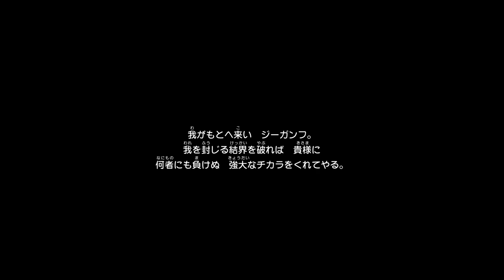Dragon Quest X Offline [Jp] #092, Ogre Start (2): Ronda Ice Cave: Jiganfu; Journey to Glen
This is video #092 in my Dragon Quest X Offline gameplay series. Look out for spoilers (ネタバレあり).

この動画で利用している株式会社スクウェア・エニックスを代表とする共同著作者が権利を所有する著作物及びスギヤマ工房有限会社が権利を所有する楽曲の転載・配布は禁止いたします。 (Reproduction and distribution of copyrighted works owned by co-authors such as Square Enix Co., Ltd. and songs owned by Sugiyama Kobo Co., Ltd. used in this video are prohibited.)

Previously, I created an Ogre character named Fiona to show off the starting Ogre storyline. After meeting Mjoll during the intro in Rangao Village, Fiona traveled west across Rangao Mountains to Ronda Ice Cave. At Ronda Cape in the depths, she found her Zoom Stone. Upon her return to Rangao Village, she visited Village Chief Krifgen for a scene. Now, she will conclude the starting Ogre storyline.

Rangao Village (time 0:24):

Fiona resumes in the church in Rangao Village. She heads outside. Fumi in the house at E-6/F-6 has story information. So does Zongos guarding the door to Krifgen's room in the Village Chief's House House at F-5.

Fiona heads to the north of the village. She enters the Village Fighting Arena at E-1. This triggers a cutscene with Arold and Mjoll. Something unfortunate happens! Fiona's next objective is to rescue Mjoll from Jiganfu at the Ronda Cape in the Ronda Ice Cave.

Fiona regains control in the arena after the scene. Gidain at B-6 in the arena has story information.

Fiona exits the arena at D-8/E-8. Fumi in the house at E-6/F-6 has story information, but I think it's the same as before.

At the item shop, Fiona stocks up on Medicinal Herbs, Antidotal Herbs, and an Evac-U-Bell. Then, she uses her Zoom Stone to Zoom to the Ronda Ice Cave in Rangao Mountains.

Rangao Mountains (time 10:47):

Fiona enters the Ronda Ice Cave at A-3.

Ronda Ice Cave (time 11:05):

Fiona takes the main path southwest towards the Ronda Cape.

On the way, Fiona reaches Martial Artist Level 8 and earns 1 skill point for a total of 4.

Fiona reaches Martial Artist Level 9 and earns 1 skill point for a total of 5.

At C-8, Fiona takes the exit to Ronda Cape. A scene with Jiganfu takes place.

After the scene, it is boss time against Mad Demon Jiganfu (狂鬼ジーガンフ). His normal attack and fireball spit hit for roughly 20 points of damage. Flying Fist hits for about 30 points of damage. Jiganfu also has an action that wastes his turn.

Simple boss, as long as the player heals when needed. Having plenty of Medicinal Herbs helps.

At the end of the battle, Fiona earns a base of 300 experience points. She jumps to Martial Artist Level 11. She learns the ability Mind Over Matter (心頭滅却) at Level 11. She earns 3 skill points for a total of 8.

After the battle, another cutscene sequence takes place. Regardless of the player's chosen race, the opening cinematic plays.

Rangao Village (time 26:33):

Fiona automatically returns to Rangao Village. The next objective is to visit Chief Krifgen in the Village Chief's House.

The player earns the accolade "Triumphant" for reaching Martial Artist Level 10.

Under Claws, Fiona spends 7 points on the ability Hardclaw (タイガークロー).

The player earns the accolade "Scratch Master" for picking up 4 nodes on the Claws skill panel.

Shara at E-6 and Fumi in the house at E-6/F-6 have story info.

Fiona enters the Village Chief's House at E-5. He enters Chief Krifgen's room for a cutscene with Krifgen, Jiganfu, Mjoll, and Arold. It looks like congrats are in order for Mjoll and Arold. The Ogre stamp is added to Mjoll's Adventure Log. Krifgen rewards Mjoll with the Alchemy Pot (れんきんがま) and the "Beginning Alchemy" (はじめよう錬金術) recipe book.

The starting Ogre story in Rangao Village is now complete. Fiona must now travel southwest to Glen Castle Town to begin the Glen storyline and start her search for Key Emblems.

The player earns the accolade "Solo Adventurer" for becoming a full-fledged adventurer.

In Mjoll's room, Fiona reads the book "History of Rangao Village".

Fiona leaves the chief's house. As she approaches the village exit at D-8, a scene with Jenya takes place. Then, Fiona exits the village at D-8.